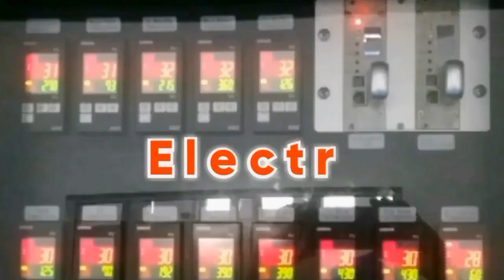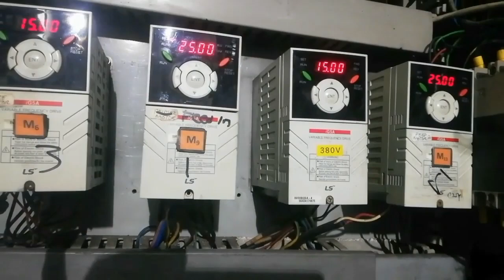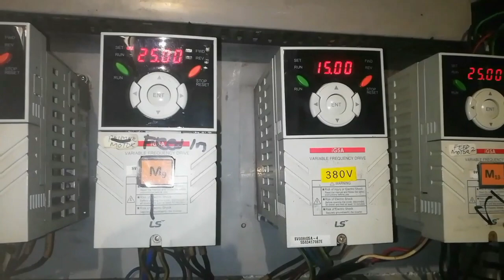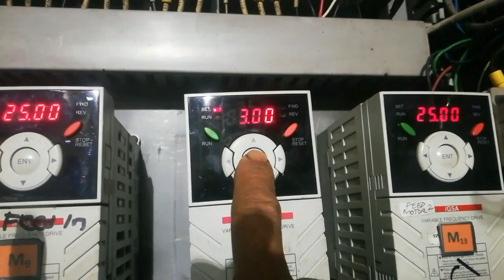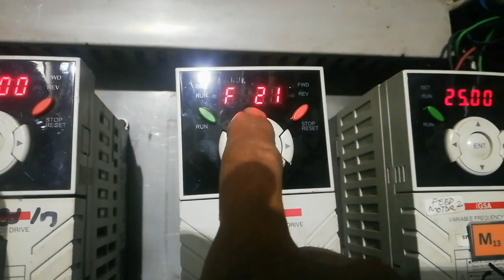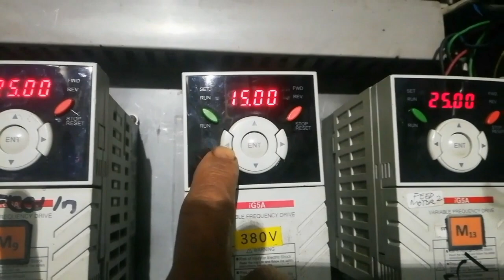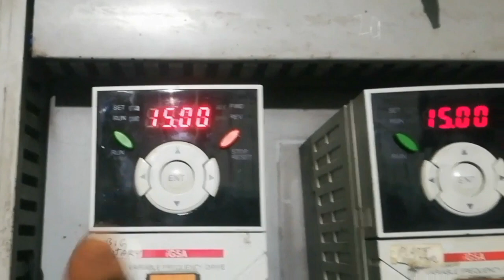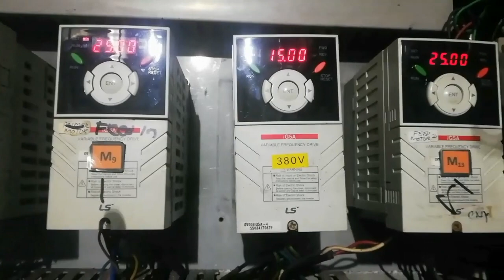Setting Vfd inverter lsig5a sesuai motor 3 phase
ada 3 langkah penyetingan inverter. untuk menjalankan sebuah motor agar sesuai dengan fungsinya. dan motor atau dinamo aman tidak cepat rusak atau terbakar.

 1 cara menyesuaikan dengan nameplat motor
2 bagaimana cara start stopnya
3 bagaimana cara seting kecepatannya

 untuk lebih jelasnya tonton video nya
dan tulis komentar jika kurang paham
Semoga berguna